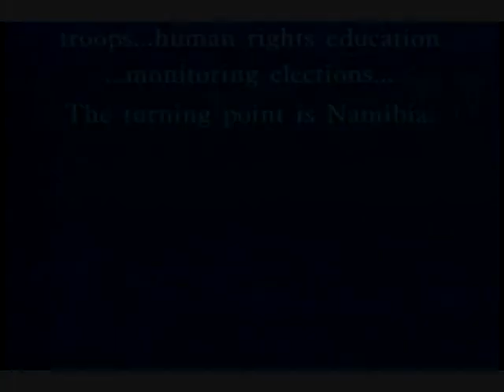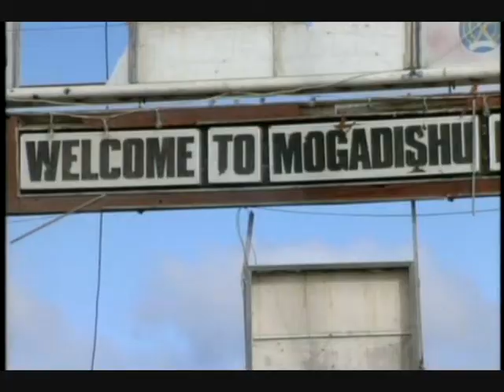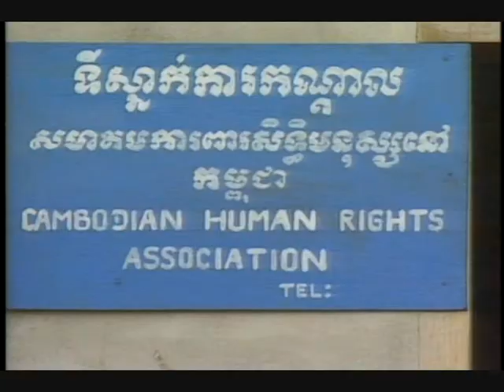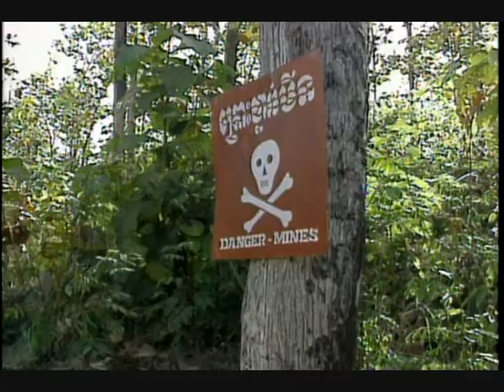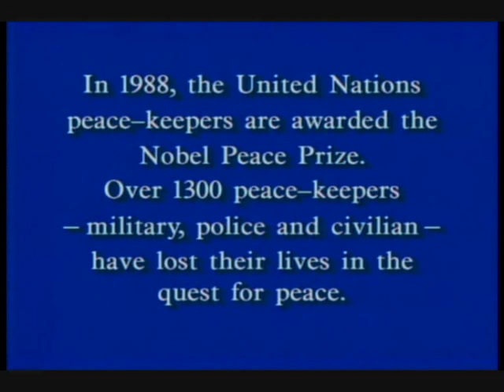UN Peacekeeping (Part 2)